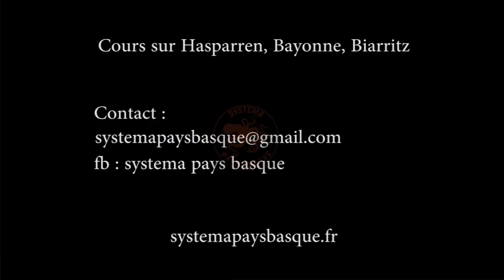Demo Systema Salies De Béarn 2018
Démonstration à la nuit des arts martiaux de Salies-de-Béarn
Merci à Christophe Duchatel pour son invitation.